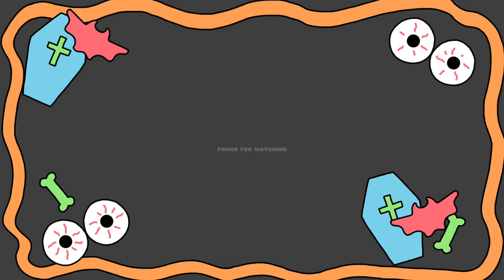How To Draw Basin | Kids Drawing tutorial | kids art channel | kitchen item | Drawing painting